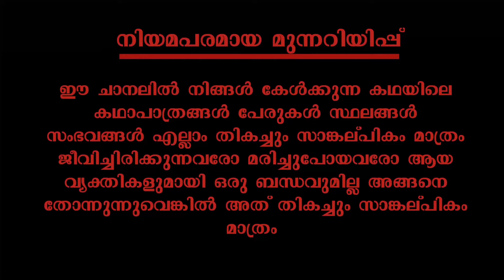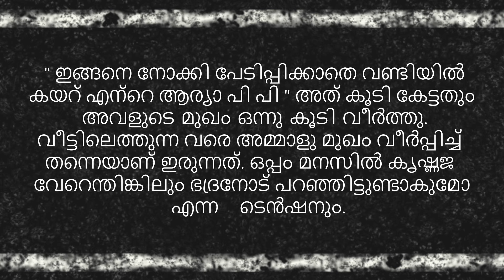ഹൃദയനാഥൻ | part 24 | VFFcreations | fasnafasal | story | Malayalam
കഥ : പ്രണയിനി

അവതരണം :ഫസ്നഫസൽ

എഡിറ്റിങ് :ഫസലുദ്ദീൻ

ബന്ധപ്പെടാവുന്നതാണ്

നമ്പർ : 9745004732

Fasnafasal
മലയാളം_സ്റ്റോറി_ടെല്ലിംഗ് വീഡിയോ
ഓഡിയോബുക്ക് മലയാളം
malayalam story
malayalam story teller
malayalam story
തുടർന്നുള്ള കഥ
നോവൽ,
നോവൽ മലയാളം,
നോവൽ ഓഡിയോ,
നോവൽ ഓഡിയോബുക്ക് മലയാളം
malayalam story,
malayalam story tailler
malayalam
മലയാള സീരിയലുകൾ
romanticstory
Romantic Love Story